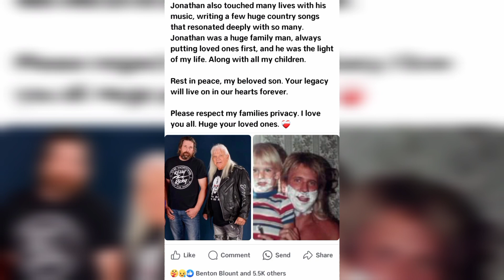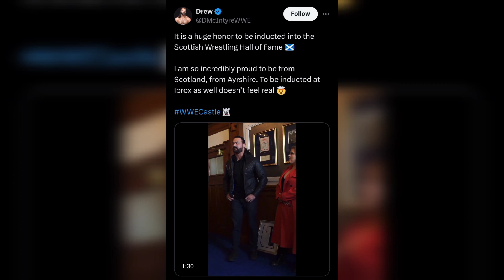Drew McIntyre gets inducted into Hall of Fame 😱, Randy Orton & Kevin Owens are not friends?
Video editor: Ayush

Images Source: WWE

About:
Welcome to Ayush Wrestling. Here you'll get latest wwe news,updates,rumours and also some of the amazing and unknown facts about wwe.